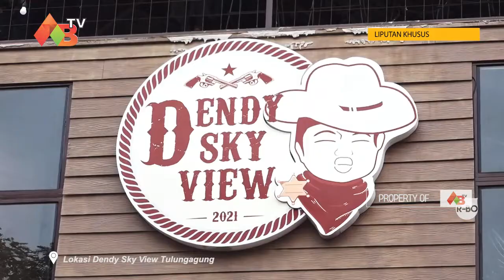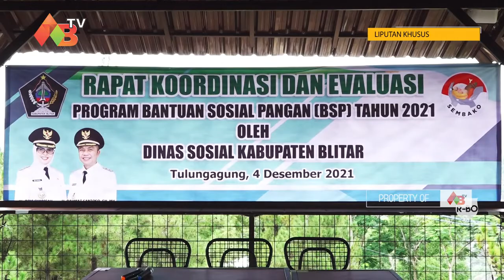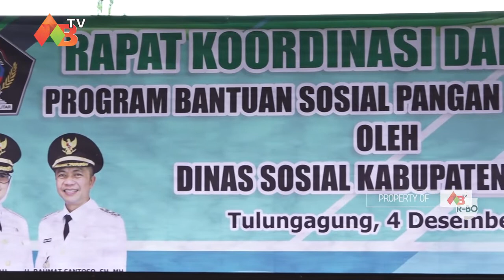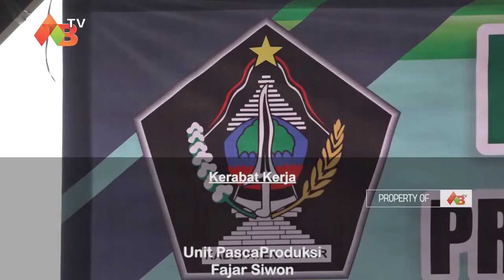KOORDINASI DAN EVALUASI PROGRAM BANTUAN SOSIAL PANGAN (BSP) TH 2021